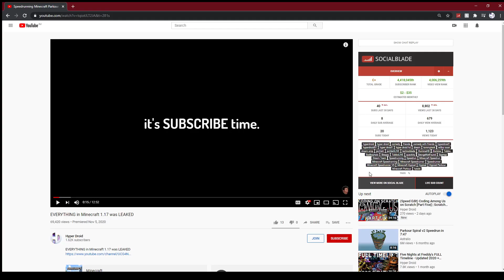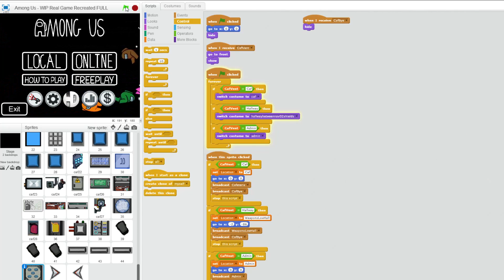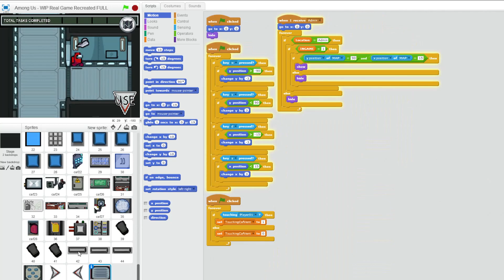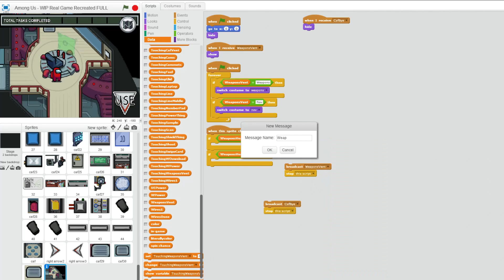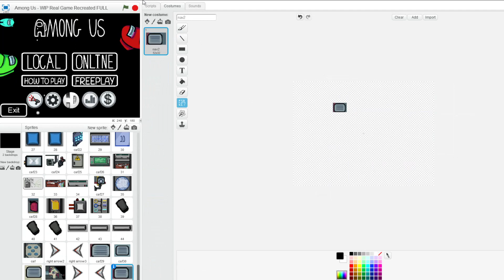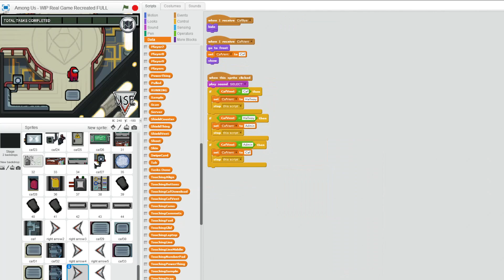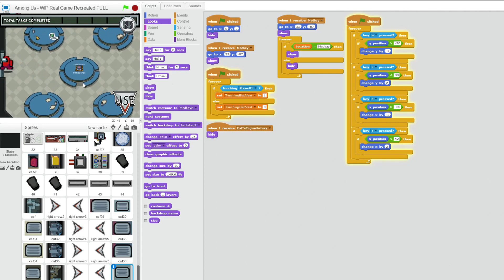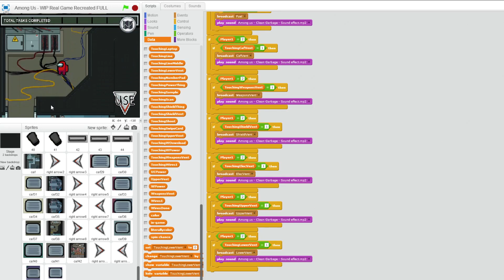How To Make Among Us in Scratch (Part 7)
How To Make Among Us on Scratch... making Among Us on Scratch (only using the REAL Among Us textures and sounds directly from the real game, and not hand-made/drawn) is a huge challenge! Today, I finish the venting mechanics completely. This is PART SEVEN!

You can call this Coding Among Us on Scratch / Among Us, But On Scratch, a Scratch Tutorial. This is the Hardest Among Us Challenger Ever.

♦️ Update 26th of Nov. 2020
- Added Venting
- Added Venting Menu (Personal Idea)

Small update this week, got really tired hahaha

🎬  Video/Thumbnail Help 🎬

All Videos/Content: VideoPad - NCH Software
Most Intros/Outros: Adobe After Effects and/or Premiere Pro

Thumbnail Helpers:
Adobe After Effects

♫ Music ♫
Intro: Cuphead OST - One Hell of a Time
Outro: Cuphead OST - One Hell of a Time
During Video (In Order):
- Chasms - Observer
- Minecraft Dungeons OST - Fizz
- White Lines - Zac Nelson
- Scanner - Houses of Heaven

In this video, coder Hyper Droid (or as he's known on Scratch HyperDroid1 or the recreator of Freddy Fazbear's Pizzeria Simulator/FNaF 6, Ultimate Custom Night/UCN, FNaF AR: Special Delivery, FNaF VR: Help Wanted and more on Scratch or from Raiding Discord Servers) codes/recreates the newest trend breaking the internet; Among Us on the coding platform Scratch. This is a coding timelapse/montage/clips for coding the Scratch game. This is the seventh video, where Hyper Droid has worked on many things.

This isn't Among US, but with 100 Players, The Most Insane 900 IQ Among Us Outplay, or any other Among Us challenge/video out there, this is me actually attempting to recreate the game, this is Among Us, but on Scratch / Among Us Remastered.

Among Us is an online multiplayer social deduction game developed and published by American game studio InnerSloth and released on June 15, 2018. Now being recreated on Scratch by Hyper Droid in 2020 after the rise of its popularity. The game takes place in a space-themed setting in which players each take on one of two roles, most being Crewmates, and a predetermined number being Impostors. Scratch is a block-based visual programming language and website targeted primarily at children to help learn code. Users of the site can create online projects using a block-like interface. The service is developed by the MIT Media Lab, has been translated into 70+ languages, and is used in most parts of the world.

0:00 - Intro
0:25 - Fixing Last Update Bugs
0:45 - Modifying Cafeteria Vent
1:15 - Making a Venting Menu (Personal Idea)
2:45 - Admin Vent
3:35 - O2 Hall Vent
5:05 - Weapons Vent
5:30 - Weapons / Nav Venting Menu
6:30 - Navigation Vent
7:55 - Fixing Bugs
8:08 - Shield Vent
8:25 - Shield / Nav Venting Menu
9:30 - Electrical Vent
9:50 - Electrical / Medbay/ Security Venting Menu
10:25 - Medbay Vent
10:35 - Security Vent
10:50 - Upper Engine Vent
11:05 - Upper Engine / Reactor Venting Menu
11:35 - Reactor Top Vent
11:50 - Reactor Bottom Vent
12:05 - Lower Engine Vent
12:15 - Lower Engine / Reactor Venting Menu
12:35 - Outro